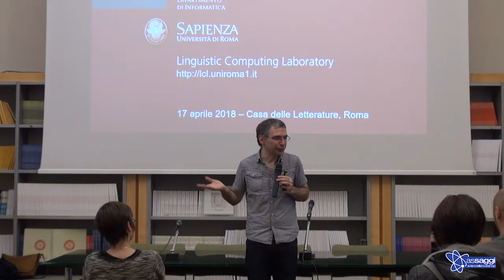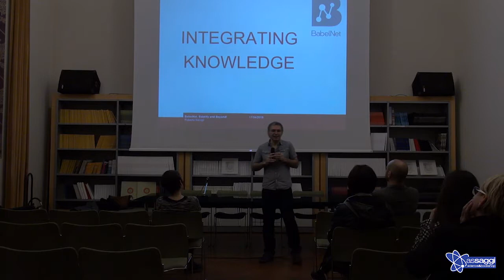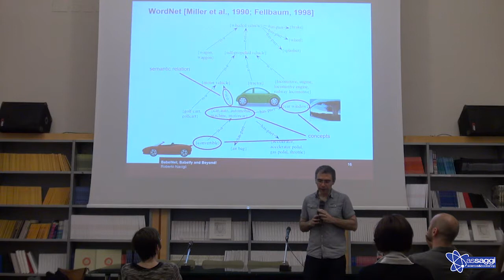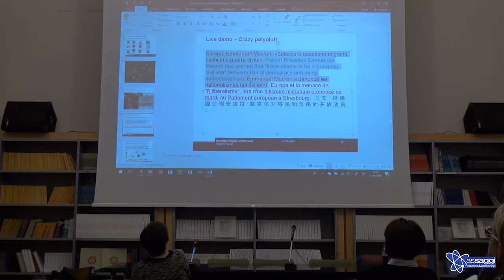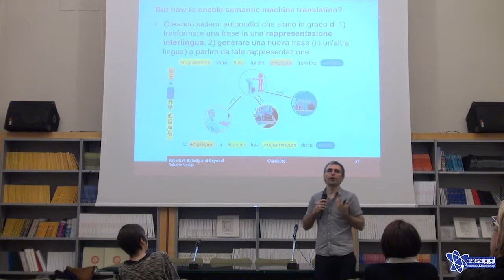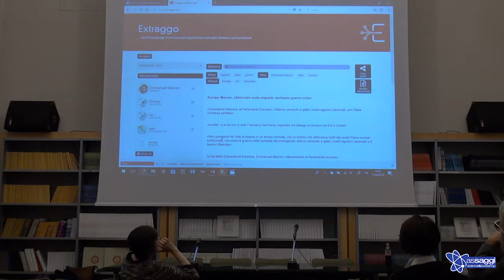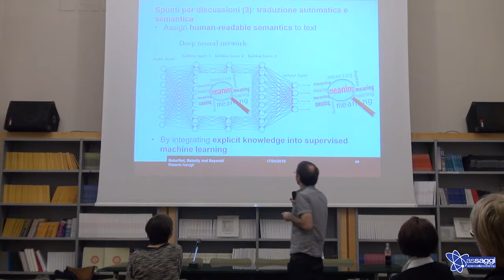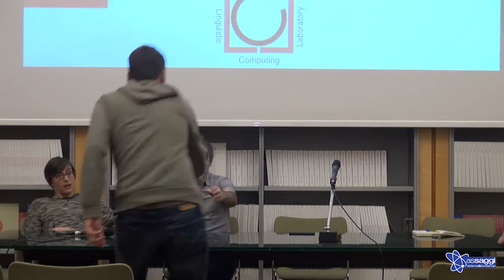Attraversare le frontiere linguistiche: linguistica computazionale e traduzione | libreria assaggi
Scienza, libri e rock & roll | Libreria Assaggi alla Casa delle Letterature, Piazza del’Orologio 3 | Roma

MARTEDÌ 17 APRILE | 18.00 – 21.00

Attraversare le frontiere linguistiche: linguistica computazionale e traduzione. BabelNet. Una tavola rotonda sull’importanza degli strumenti automatici di supporto alla traduzione nel lavoro editoriale e nell’interazione con el altre culture. Intervengono Roberto Navigli (linguista computazionale, Sapienza Università di Roma, Babelscape srl), Matteo De Giuli (Il Tascabile, Radio3 Scienza), Giorgio Gianotto (Istituto dell’Enciclopedia Italiana) e Martina Testa (edizioni sur).